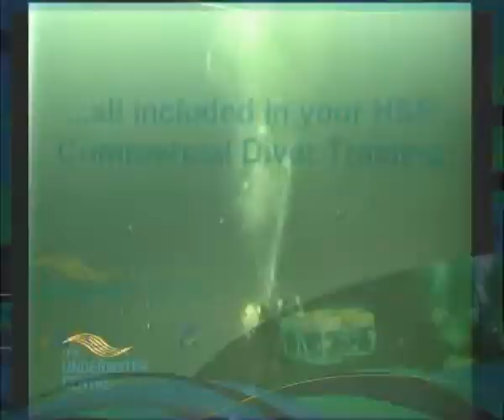Commercial Diving - Commercial Divers Completing Underwater Construction Tools Training.avi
Ads For Local BusinessLocal Business Directory for getting noticed on the search engines is here, Ads4 Local Business for all your local advertising needsLocal Business Directory